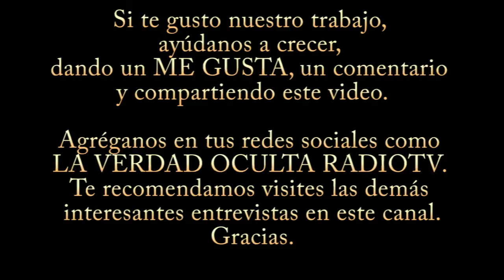Meditación Guiada Gaetano Pedulla ( fragmento entrevista )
En esta ocacion tuvimos el agrado de tener una amena platica con un ser de pura luz y amor llamado Gaetano Pedulla quien nos atendió desde Italia, con el cual aprendimos muchísimas cosas muy bonitas y pura energía positiva.

Temas tratados a lo largo de la entrevista
-Quien es Gaetano Pedullà?
-que es la conciencia
-como adquirir conciencia
-Contesto Histórico del ser humano que no escucha a El corazón y vive infeliz
-Una posible solución a los problemas de lo seres Humanos:
-EL TRABAJO INTERIOR
-Los 4 puntos del TRABAJO INTERIOR
-meditación guiada
-Actividades sociales de gaetano pedulla

SI TE GUSTA NUESTRO TRABAJO POR FAVOR

Es un programa de investigación y divulgación, de información relacionada con las conspiraciones, tema ovni, vida extraterrestre, religión, control mental y esclavitud moderna, entre otros.
Tendremos comentarios y entrevistas con los expertos de los temas a tratar.
Pondremos en la mesa teorías probables, en busca de "La Verdad Oculta" de un sin fin de temas
La Verdad Oculta Radiotv es una producción de Javier Sampayo
Un programa grabado y transmitido desde Monterrey N.L. México para todo el mundo.

Corresponsal Internacional
Asociación Nacional de Periodistas A.C.
A.N.P.A.C.
Zona centro

FORMAS DE CONTACTO PROGRAMA

Agrega, comparte, comenta y danos un like si nuestro trabajo te gusta

Skype: javier.sampayo111

-También puedes disfrutar de las entrevistas aquí-

CONTACTO INVITADO